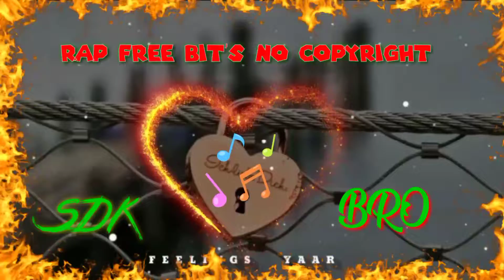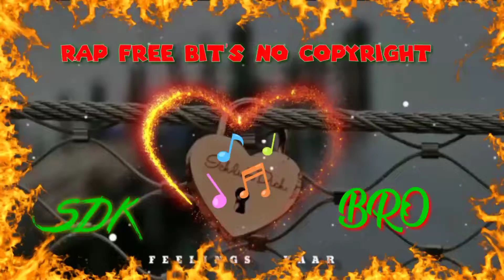emiway bantai rap music hard bit's free bit's no copyright use 🔥 fan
emiway bantai type bit's free rap music hard no copyright use

bit's gay's use no copyright